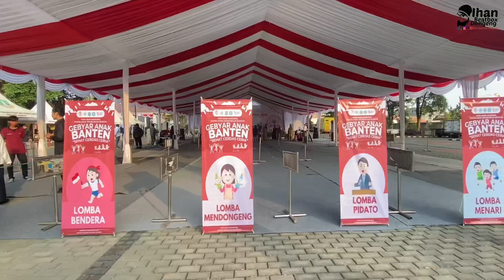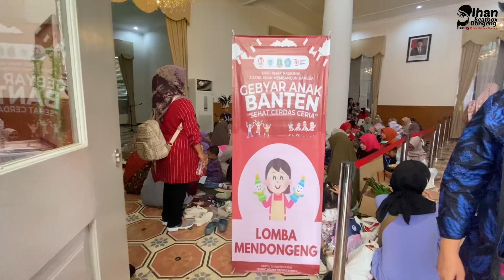Gebyar Anak Banten di Hari Anak Nasional